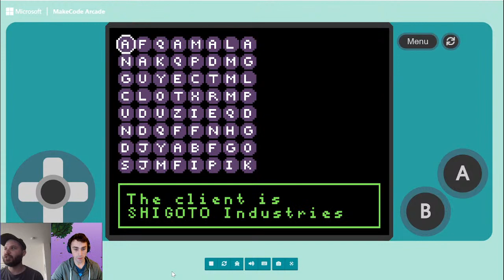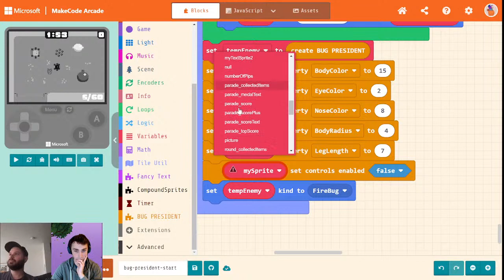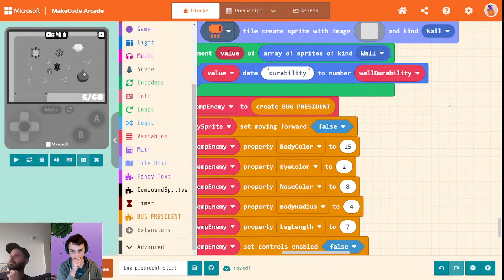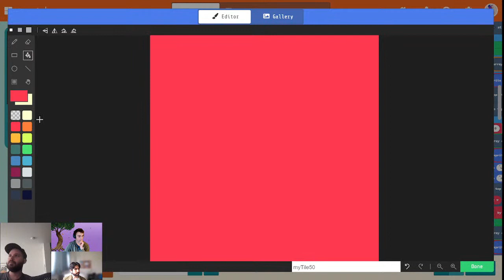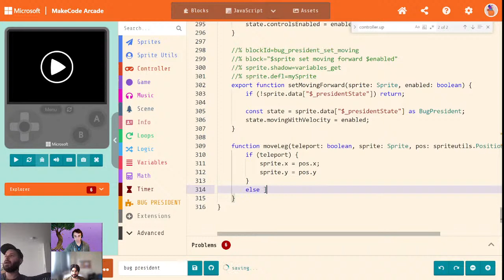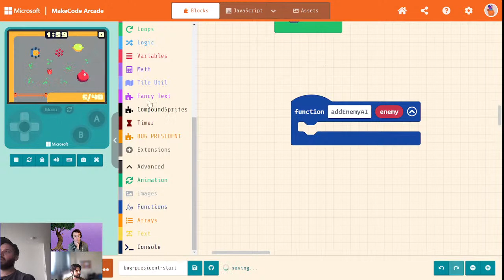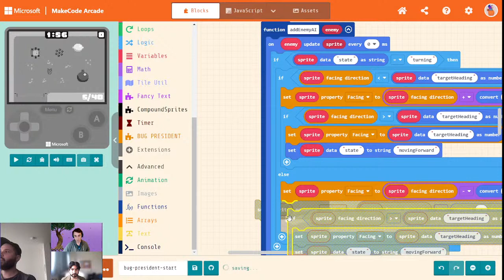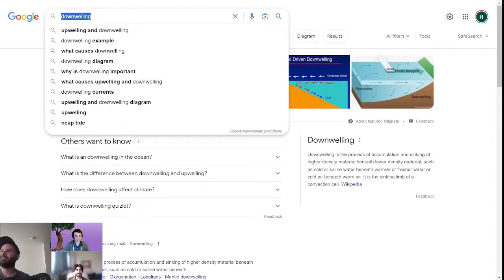Making an extension in MakeCode Arcade